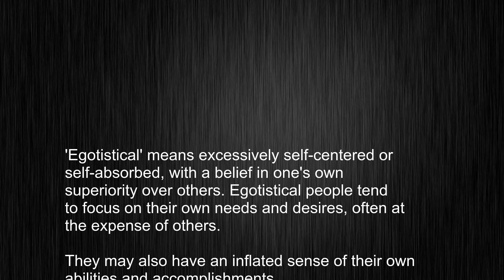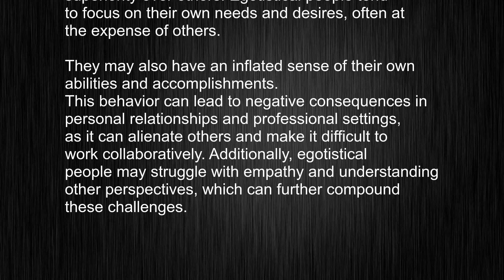What's the meaning of "egotistical", How to pronounce egotistical?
This video tells you what "egotistical" means, how to pronounce it, provides a pronunciation guide and an accurate definition.
00:00 Pronunciation
00:24 Meaning

- What is the meaning of egotistical
- How to say egotistical
- What is the definition of egotistical
- How to pronounce egotistical

Visit our free audio/video dictionary tutorial to learn how to correctly pronounce words/names and to learn their meanings, definitions, just like egotistical definition and meaning in Merriam-Webster, egotistical definition and meaning in Collins English Dictionary, egotistical definition and meaning in The Oxford English Dictionary, egotistical definition and meaning in Longman Dictionary of Contemporary English, egotistical definition and meaning in Cambridge Advanced Learner's Dictionary, and more.